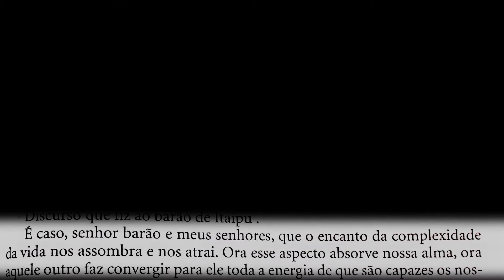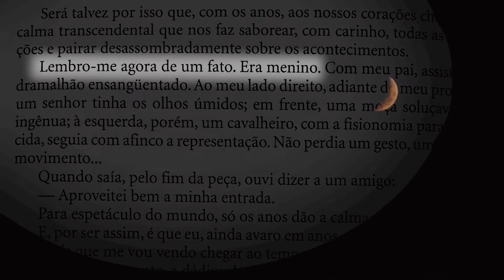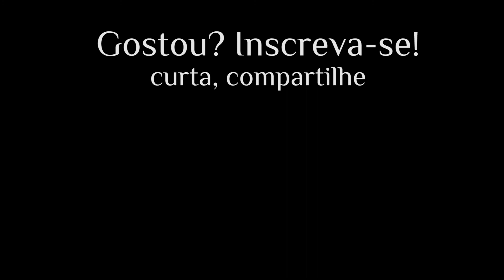Discurso de Lima Barreto – Diário Íntimo | Leitura #4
Apoie o canal, adquira os livros por meio dos meus links de compra:
• Lima Barreto - BOX Obra reunida (Nova Fronteira)
• Contos completos de Lima Barreto (Companhia das Letras)
"Outubro
Discurso que fiz ao barão de Itaipu.
É caso, senhor barão e meus senhores, que o encanto da complexidade da vida nos assombra e nos atrai. Ora esse aspecto absorve nossa alma, ora aquele outro faz convergir para ele toda a energia de que são capazes os nossos sentidos; e sempre - em vão procurando decifra-la - a estrutura íntima da vida aparece ao nosso entendimento como um eterno problema a resolver.
Armamo-nos de ciências e filosofias, e, se com elas percebemos uma face da existência, deixamos escapar uma outra, ou descobrimos novas. Nesse suplício, que lembra, ao mesmo tempo, os mitológicos das danaides e de Sísifo, percorremo-la tacteando em trevas.
Entretanto, há um seguro instrumento para a compreender: é viver.
Viver é acumular intuições e noções, que vão formar um cabedal pessoal e intransmissível. É construir uma sabedoria individual; é, de alguma forma, decifrar o magno problema, pois só o lento evolver na vida nos fornece a verdadeira percepção dela mesma e a sua representação, cuja passagem a outrem é impossível.
Será talvez por isso que, com os anos, aos nossos corações chega aquela calma transcendental que nos faz saborear, com carinho, todas as suas feições e pairar desassombradamente sobre os acontecimentos.
Lembro-me agora de um fato. Era menino. Com meu pai, assistia a um dramalhão ensangüentado. Ao meu lado direito, adiante do meu progenitor, um senhor tinha os olhos úmidos; em frente, uma moça soluçava com a ingênua; à esquerda, porém, um cavalheiro, com a fisionomia parada, e plácida, seguia com afinco a representação. Não perdia um gesto, uma frase, um movimento...
Quando saía, pelo fim da peça, ouvi dizer a um amigo:
-Aproveitei bem a minha entrada.
Para espetáculo do mundo, só os anos dão a calma do meu espectador.
E, por ser assim, é que eu, ainda avaro em anos, gabo a passagem de mais um, pois que me vou vendo chegar ao tempo em que poderei apreciar, com o máximo rendimento, a dádiva de viver.
Aproveitarei melhor a minha entrada, então..."
(Lima Barreto, Prosa seleta, Editora Nova Aguilar, 2008, p. 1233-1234.)
Imagens:
Human (2015)
NOW: In the wings on a world stage (2014)

Trilha sonora:
Nicholas Britell - End Credits Suite
• Leia 'Minha sombra cabe ali'